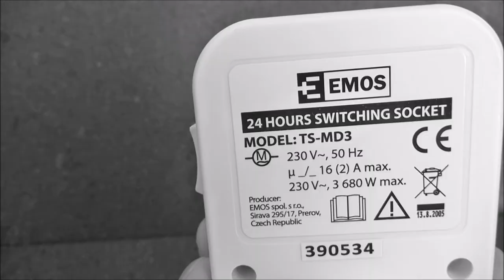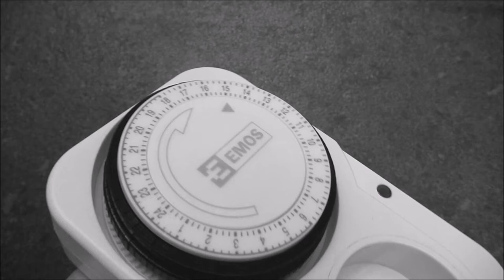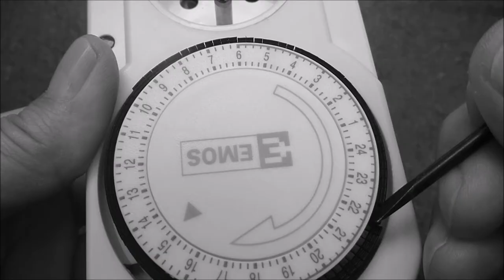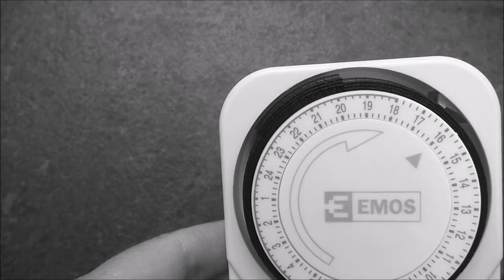Časový spínač Emos TS MD3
Návod na nastavení 24hodinového časového spínače